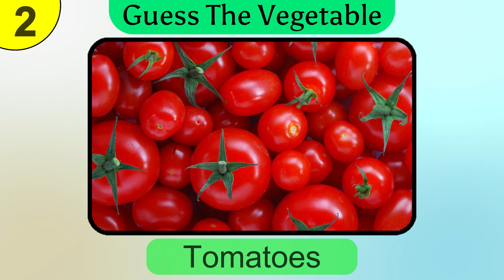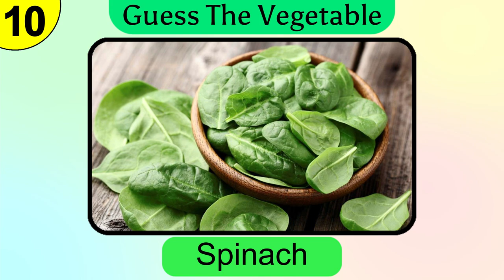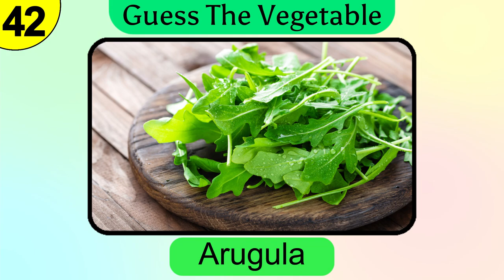Guess the Vegetable Quiz - 50 Different Types of Vegetable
This is a Guess The Vegetable Quiz. Can you guess the vegetable in 3 seconds? It's not as easy as it sounds.

In this challenge, I will show you 50 different types of vegetable, and you will have only 5 seconds to guess the vegetable by its name. Some of these will be easy, but others will be pretty tricky. Let's find out how many vegetables you are able to guess in this fun guess the vegetable challenge.